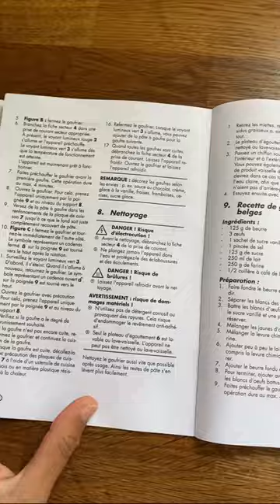Déballage gaufrier rotatif Lidl 180 ° il est plus cher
Les prix ont augmenté chez Lidl. Ce gaufrier coûtait 30 € il y a moins d'un an. est-ce que ça vaut vraiment le coût ?
Le test complet, bientôt sur la chaîne ;)

Mon appareil photo 1
Mon appareil photo 2 (iphone)
Mon objectif grand angle
Mon éclairage
Mon micro sans fils
Mon micro pied
Mon trepied
Je monte mes vidéos avec Filmora 10, version payante